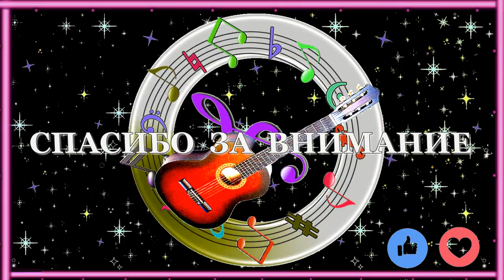ЧАСТУШКИ С ЮМОРОМ ПРО ОСЕНЬ(ВНИМАНИЕ ! СУПЕР ДЕБЮТ) - Алексей Доктор Леший - бард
Сегодня мы предлагаем послушать замечательные частушки новые про осень,или проще говоря про осенний весь период. Мы решили не томить вас в описании чтобы все секреты не раскрывать песни,а лучше посмотрите всё от начала и до конца и также послушайте частушки. Желаем вам приятных впечатлений и просмотров,с уважением .Алексей Доктор Леший!

Текст,музыка,видео самого автора
Звук - стерео -квадро MP3
Видео в формате HD 1080р